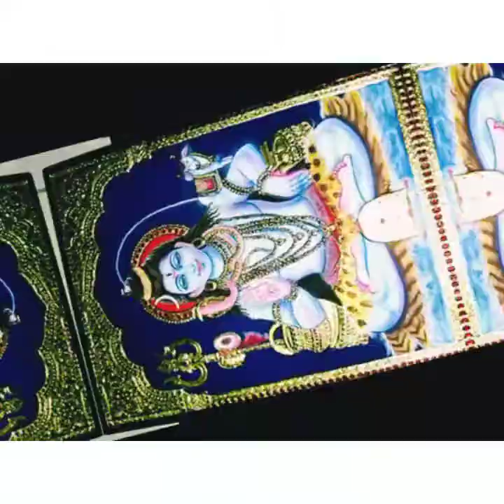Keerthanam 🙏🌹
Krishnakumary Ajay